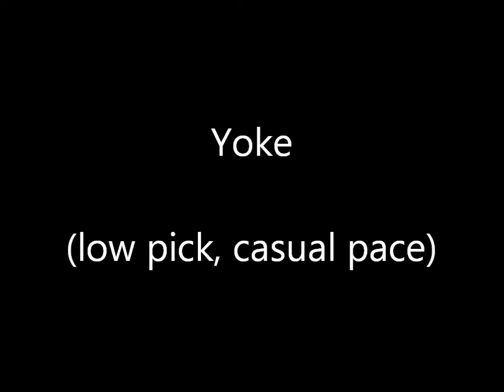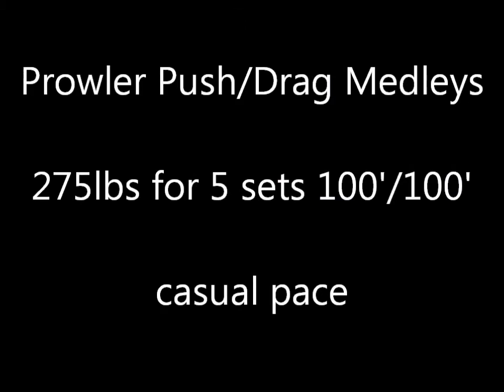Week 2, Day 3 - 12/15/2019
Workout for 12/15/2019. Started off with yoke at a casual pace with low pick height. Worked up to 350x100'. After that was stone of steel rows. Did 138x32 (PR+9 reps), 28. Finished up with prowler push/drag medleys. Did 275x5x100'/100'. Also did corrective exercises for calves, hips, shoulders, chest, back, biceps, abdominals and hamstrings.